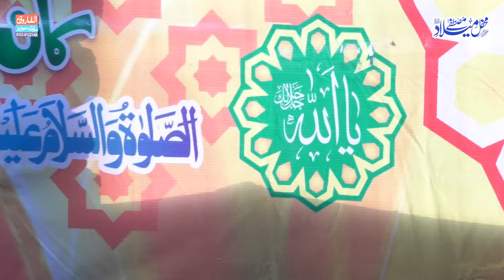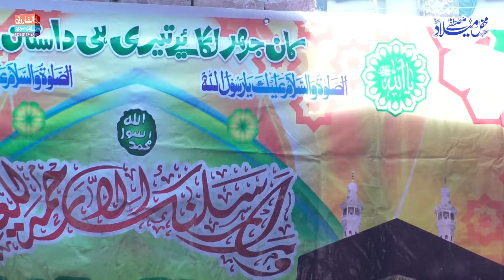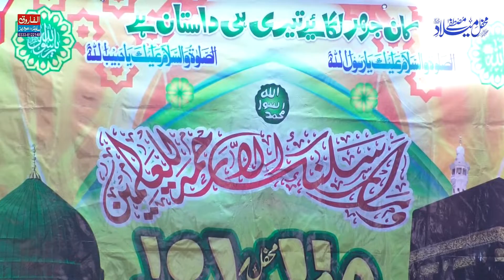Hafiz Luqman | Nat | Shadman Town 2021 | ALFAROOQ TV GUJRANWALA